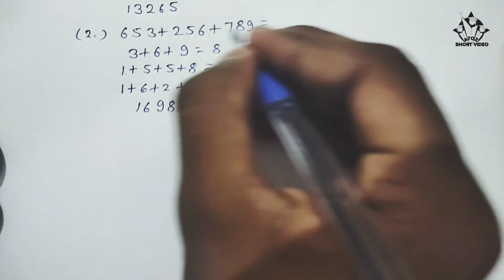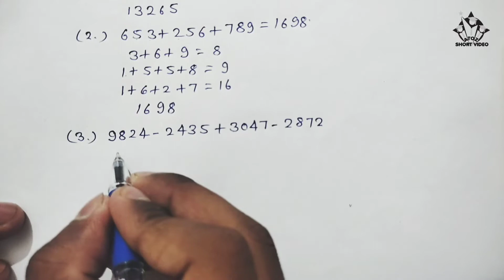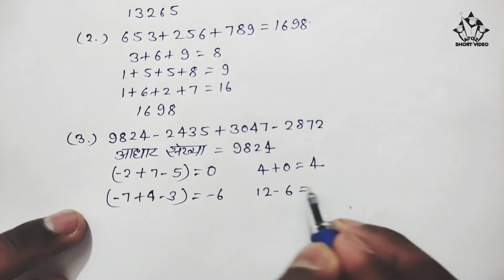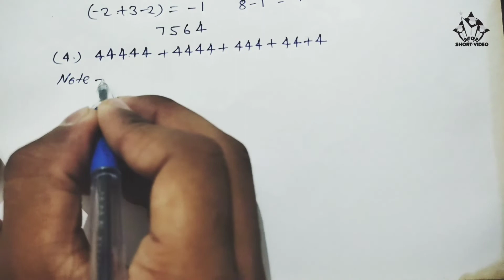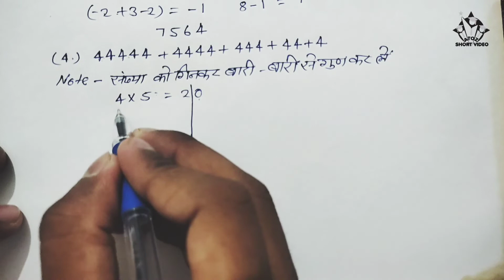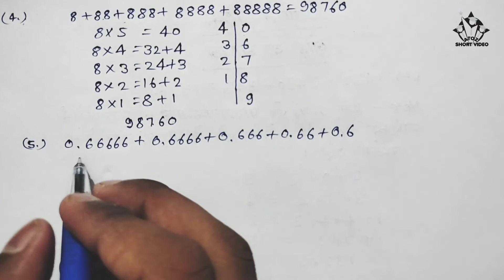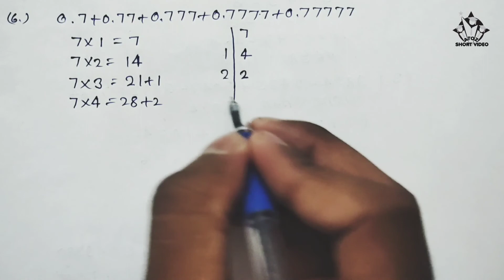🔥 Mathematics tricks || जोड़ व घटाना की महत्वपूर्ण ट्रिक 😨😱